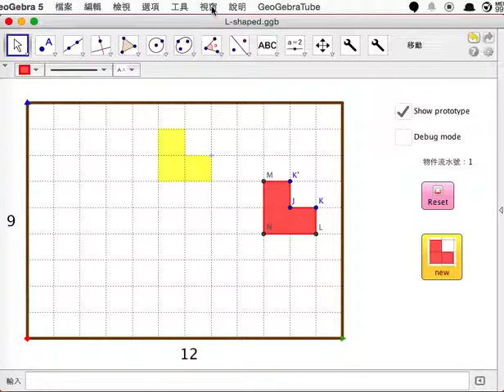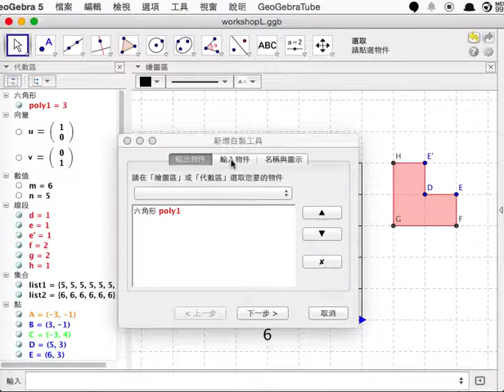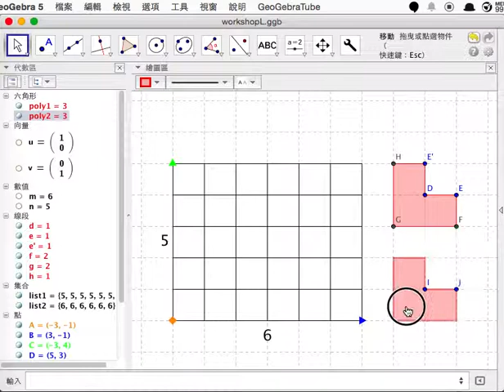棋盤的覆蓋 - L 形圖自製工具 (4/12)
新增 L 形圖自製工具